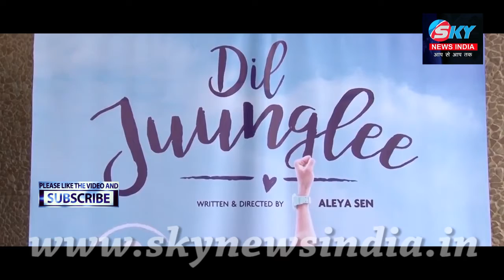Dil Juunglee Movie Public Review = Sky News India